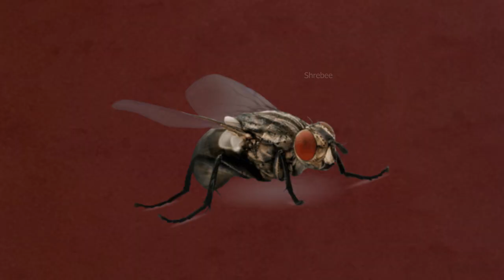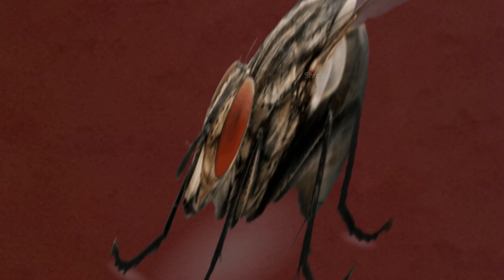Trollface Tutorial:How to get rid of flies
No joke,i was editing and making this video while swinging flies away,they re so annoying and i thought i would share with you all a good way to get rid of them as a fun video.
using a bag full of water effects the fly vision since it's sensitive to light more than us,so the water makes the fly not sure of it position which lead it to go far away from the area around the bag,hope i did help you all and made you enjoy this video.take care.

trolltutorial,
troll tutorial,
troll tutorial how to make pizza,
troll tutorial how to do something infamous,
troll tutorial how to fly,
troll tutorial how to survive a tornado,
troll tutorial expert death,
troll tutorial reaction,
troll tutorial how to play hide and seek,
troll tutorial how to enter the backrooms,
troll tutorial how to time travel,
troll tutorial plane crazy,
troll tutorial hide and seek,
the troll tutorial,
the troll a,
a troll face,
troll tutorial backrooms,
troll tutorial bully,
babft troll tutorial,
blender troll tutorial,
b roll tutorial,
b roll tutorial iphone,
b roll tutorial mobile,
b roll tutorial car,
b roll tutorial malayalam,
b roll tutorial smartphone,
b roll tutorial using phone,
b roll tutorial mobile hindi,
b roll tutorial phone,
cinematic b roll tutorial,
cave troll tutorial,
plane crazy troll tutorial,
plane crazy tutorial troll car,
troll machine tutorial plane crazy,
obby creator tutorial troll,
how to create trollge incident,
canon trollge incident,
the controller trollge,
the controller incident trollge,
discord troll tutorial,
troll face drawing tutorial,
expert death trollge tutorial,
pooping dog troll tutorial,
troll deathrun fortnite tutorial,
geometry dash tutorial troll,
troll ads,
ads funny troll,
expert death toll tutorial,
troll face edit tutorial,
troll tutorial part 1,
frozen troll tutorial,
troll face tutorial,
troll face minecraft tutorial,
troll face meme tutorial,
ff troll,
trolling noobs ff,
free fire troll face,
girl voice troll tutorial,
g troll,
troll tutorial how to get a girlfriend,
troll tutorial how to grow quickly,
troll tutorial how to troll your parents,
troll tutorial how to become a god,
troll tutorial how to be happy,
he had enough trollge,
hi troll,
hehe troll,
you have trolled,
he's been trolled,
i troll,
i became trollge,
troll stand,
zoom troll tutorial,
troll exe,
trolling kk,
troll jk,
trollages,
troll level tutorial,
heca troll tutorial jaringan lancar,
hogwarts legacy troll tutorial,
troll tutorial the life liver,
troll tutorial music,
troll tutorial minecraft,
troll makeup tutorial,
zoom meeting troll tutorial,
tutorial troll ml,
tutorial membuat tape roll,
mall incident troll,
the more incident,
mti trollge,
micro trollge,
my trollge sims,
tutorial nge troll,
nc trollge,
no incident trollge,
new trollge incidents,
new trollge pack,
troll tutorial oil,
omegle troll tutorial,
ometv troll tutorial,
troll obby tutorial,
tutorial troll obby roblox,
the troll obby tutorial,
of troll face,
o troll,
the troll himself,
troll song piano tutorial,
project zomboid tutorial troll,
troll piano tutorial,
troll painting tutorial,
pilgrammed prism troll tutorial,
troll tutorial series part. 1,
p troll official,
p-troll,
p’troll,
q troll,
que troll,
que troll meme,
what is trollge incident,
que troll song,
troll avatars roblox tutorial,
troll run tutorial,
tutorial skin troll roblox,
troll named rod,
rtt trolling,
troll exposed,
troll v4,
troll tutorial song,
skip the tutorial troll,
troll store tutorial,
tutorial sniper heca troll,
stroll tutorial,
aka stroll tutorial,
kappa stroll tutorial,
delta stroll tutorial,
sgrho stroll tutorial,
jitterbug stroll tutorial,
que dog stroll tutorial,
alpha stroll tutorial,
coles stroll tutorial,
southern regional stroll tutorial,
trollge troll tutorial,
wen trollge,
tutorial bikin tipe-x roll,
troll tutorial how to troll yourself,
you in troll,
you get troll,
jokester world of trollge,
troll zxmany,
april fools trollge,
troll warlord dota 2 tutorial,
3d trollge,
3d trollge incident,
trollge incident 360,
3d trollge garry's mod,
4 troll,
5 troll,
trollge tall guy,
trollge tutorials,
trollge tv,
trollge part 7,
8 roll,
8 roll shot,
8 roll tune,
8 roll game,
8 rule 6,